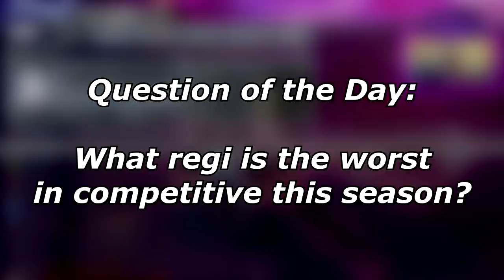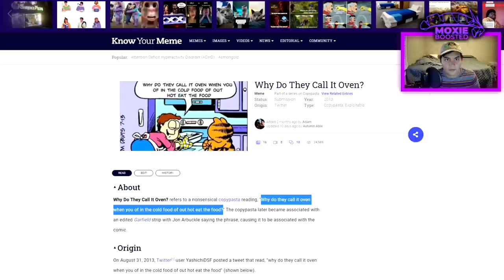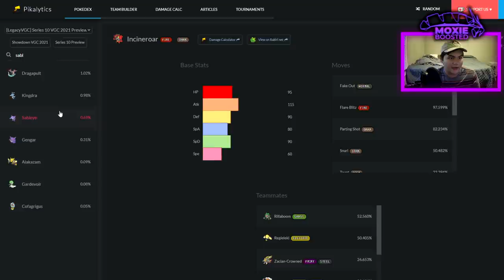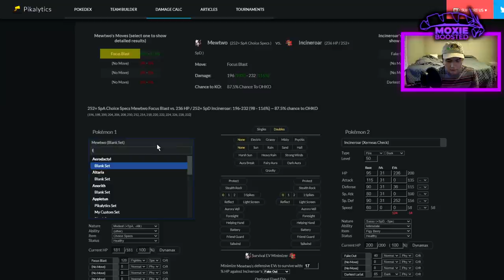My Subscribers Made Me Use MEWTWO... | Pokemon Sword and Shield VGC 2021 Series 10 Showdown Live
Today I experienced the pain of using the worse version of calyrex...

5. Download and install OBS Streamlabs with my